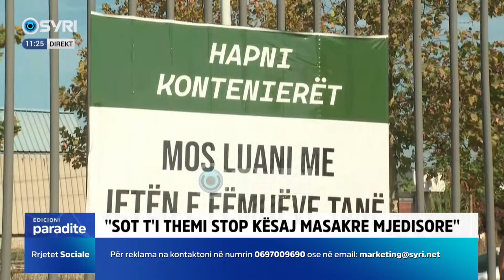Muçollari: Trafik ilegal i mbetjeve të rrezikshme, përgjegjësit të shkojnë para drejtësisë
Rikthimi i mbetjeve toksike në Durrës, qytetarët protestë pranë portit (